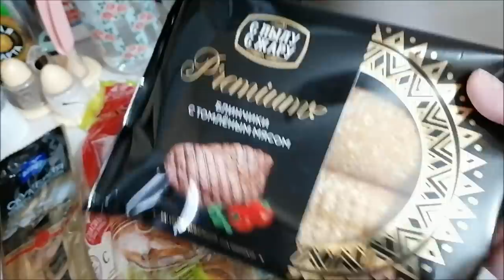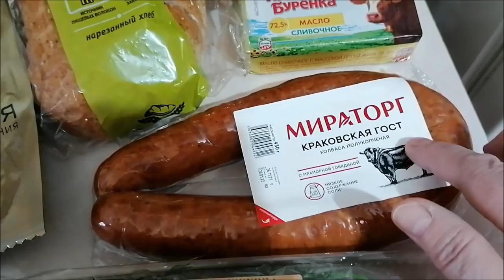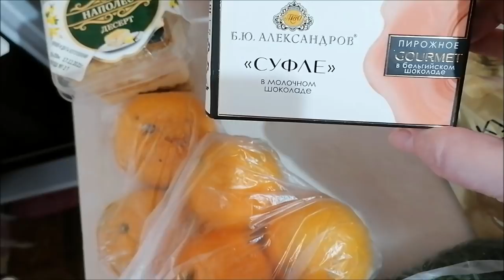Отвечаю критикам!!!/ Настя делится новостями, покупки/ Влог